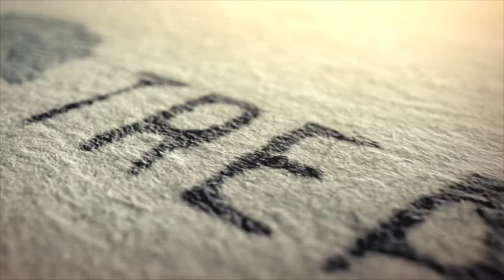Mark K. Updegrove